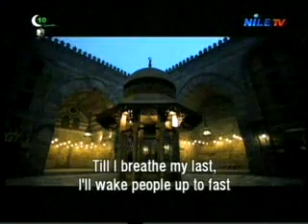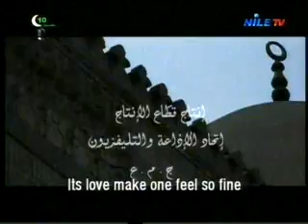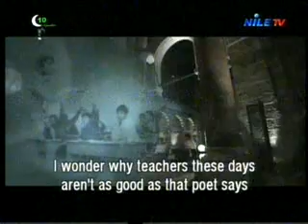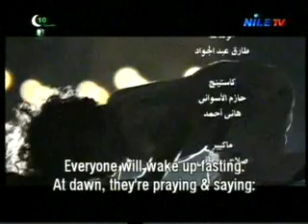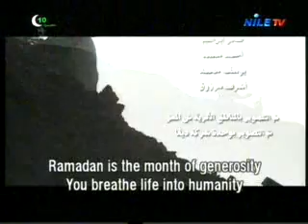The Mesaharaty 15 6 2016